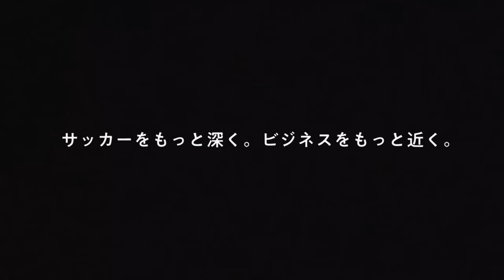【屈辱】遠藤航が語る海外移籍のきっかけになったロシアW杯出場０分♯3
【決意】遠藤航が語るW杯グループリーグ突破の鍵を握るコスタリカ戦♯4

00:00　OP
00:58　“オファー多数”浦和レッズ移籍を決めた理由
02:05　名将・ミシャ監督はどんな監督？
02:32　浦和の加入して感じたこととは？
03:16　“自身初”ルヴァン杯優勝時の心境
03:55　“初の世界大会”リオ五輪に懸けた想い
04:50　“GL敗退”日本に足りなかったものとは？
05:16　自身初の世界大会で感じたこと
05:34　遠藤がボランチにこだわった理由とは
06:34　“浦和２度目のACL優勝”当時の心境とは
07:30　“自身初W杯メンバー選出”当時の心境は？
08:12　“出場時間０分”初のW杯で感じたこと
09:18　“初の海外挑戦”シント＝トロイデン移籍の理由
10:12　ベルギーリーグ挑戦で感じたこととは？
11:29　シュトゥットガルト移籍の決め手とは
12:31　ブンデスリーガで戦って感じたこととは
13:19　“２季連続デュエル王”海外選手に負けない理由とは
14:04　“残留争い”最終節の心境とは
14:33　“終了間際の決勝点”ゴールを生んだ裏側とは